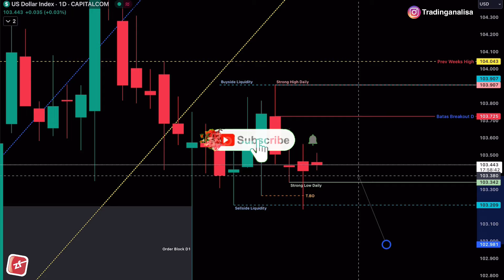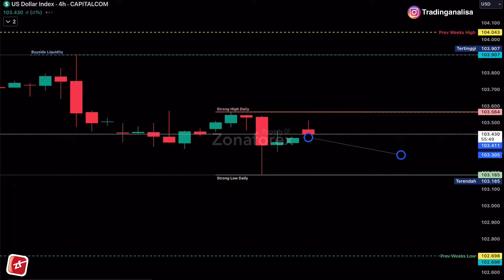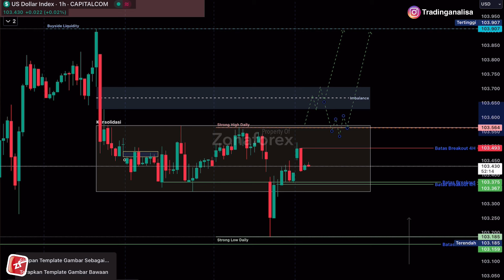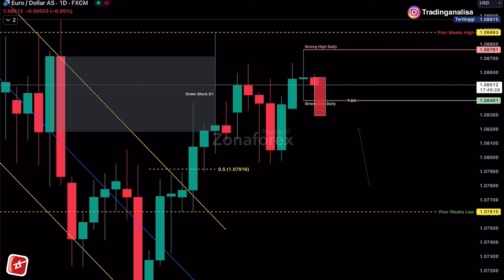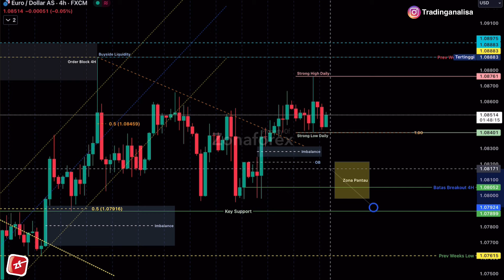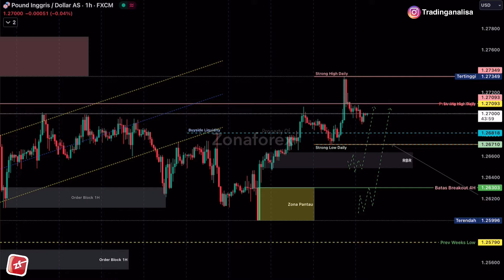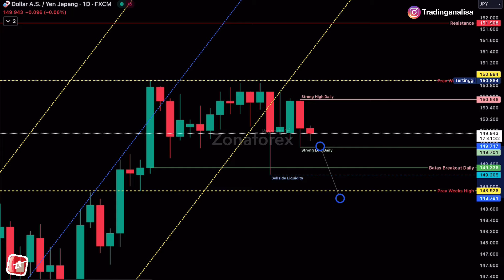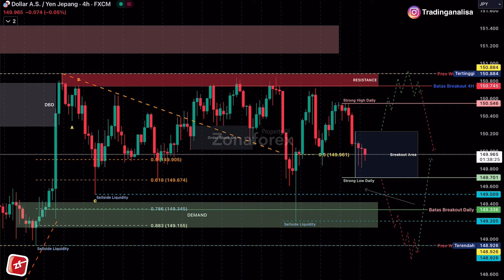Analisa Teknikal DXY EURUSD GBPUSD USDJPY tgl 06 Mar 2024